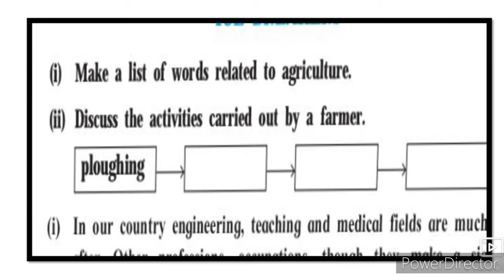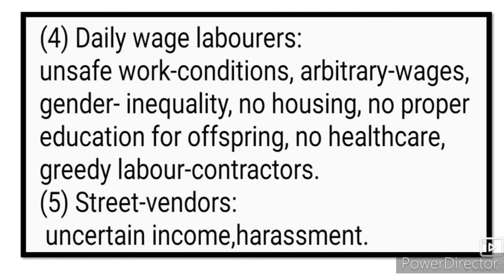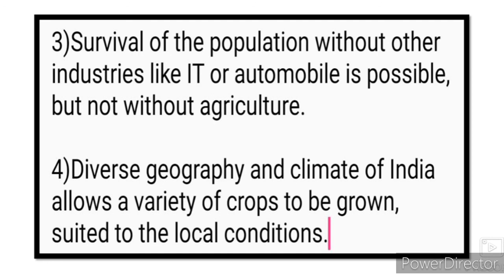11th English 2.2 The Sower ICE BREAKERS Urdu Medium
11th English 2.2 The Sower ICE Breakers video gives you complete information about the poem. Urdu medium channel by sir Abdul Sattar Khan provide quality online education for students of Urdu medium school IXth Xth XIth class English Poem 1
Brainstorming Activities Question Answer State Board New Syllabus
o gives you complete information and explanation about the Poem Activities question answer chapter. Urdu Medium Channel by sir Abdul Sattar Khan provide quality education for students of urdu medium school xth class ixth class viiith class urdu Medium school .